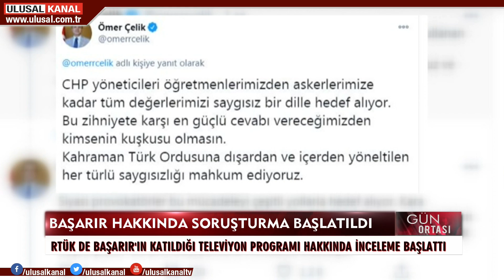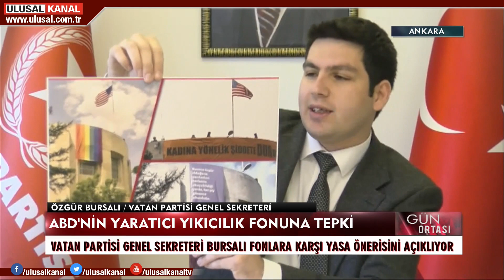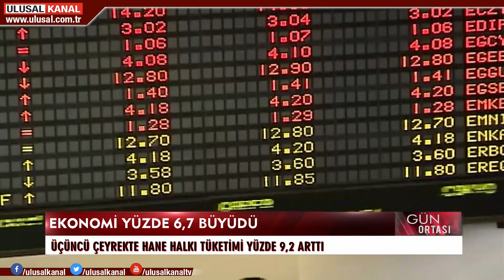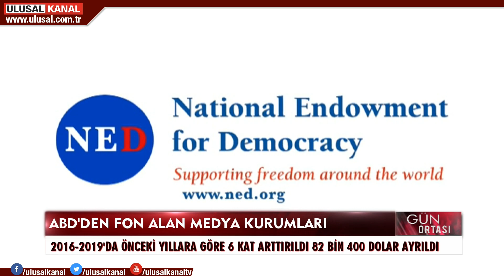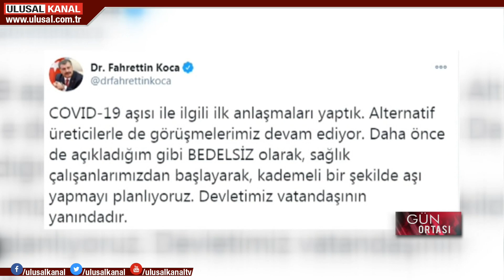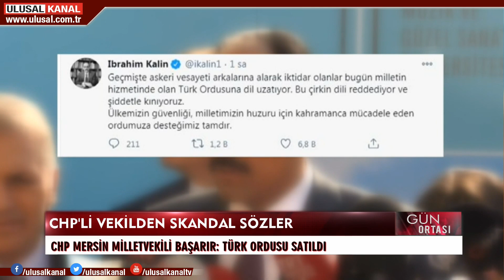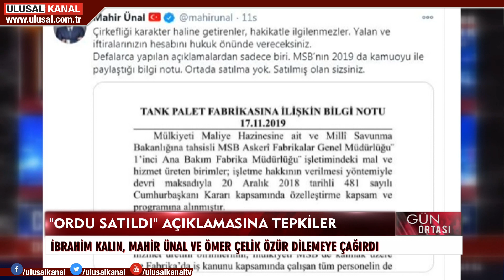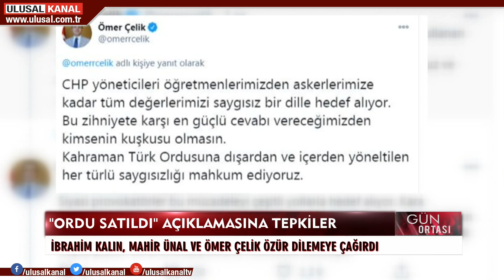Gün Ortası - 30 Kasım 2020 - Yeşim Eryılmaz - Yakup Aslan - Maide Töremiş